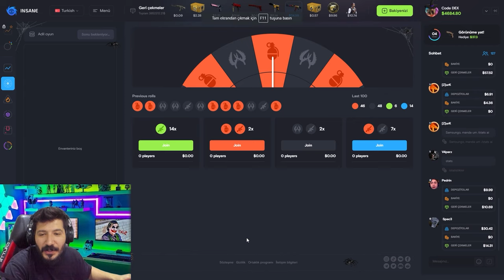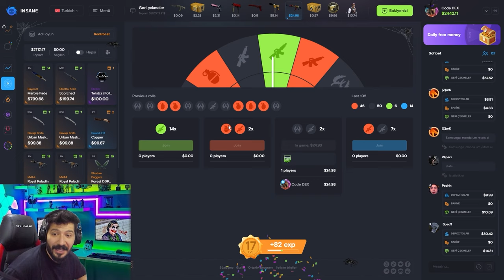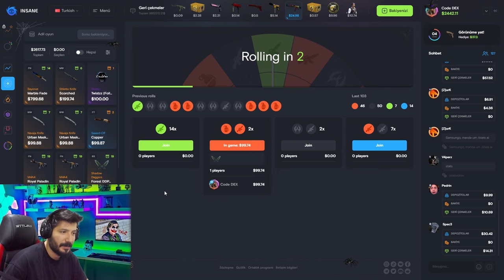HER GÜN 200 DOLLAR KAZANDIRAN SİTE insanegg Promo code